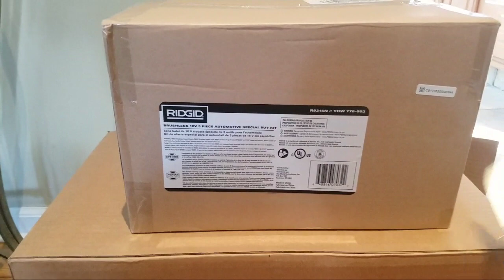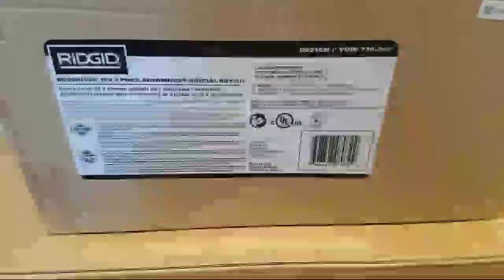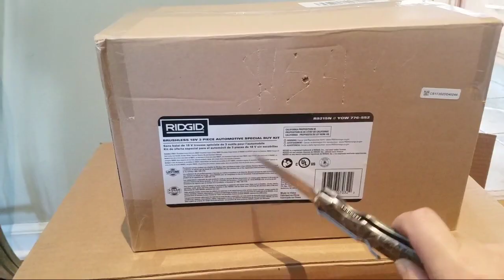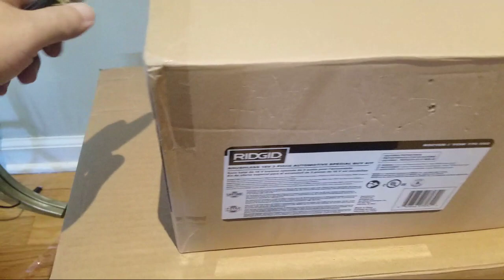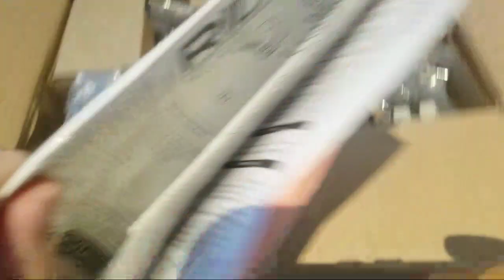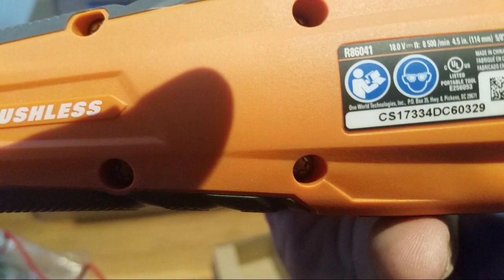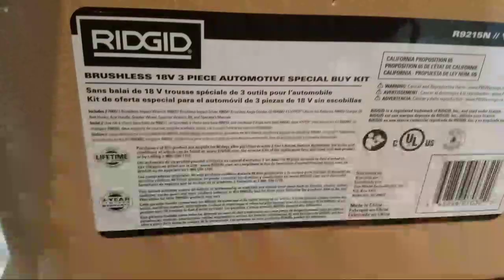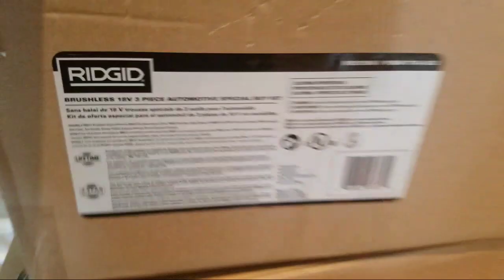Ridgid Gen5X Brushless 18v 3 Piece Automotive Kit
Home Depot